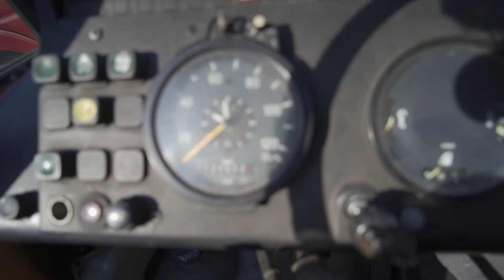I made a huge mistake! - buying the wrong van.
Since I knew I wanted to do another vanbuild, I struggled with the argument of old vs. new.
Well, I settled on the 'old' side of that argument and bought a Mercedes 508d made in 1983.

...a decision that I immediately regretted.

I am creating and using all my own music. B)